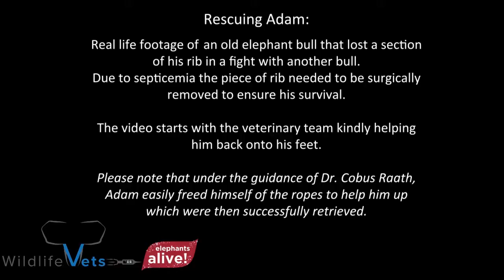RESCUING ADAM THE AFRICAN ELEPHANT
Real footage of our team helping Adam to his feet after he had a piece of rib removed that had gone septic from a fight with another elephant bull.